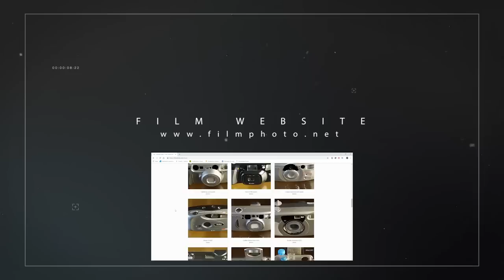My Film Camera Collection |2018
In Episode 97 of the Film Life Vlog, I Share my film camera collection to date.

All music by Ben Sey.